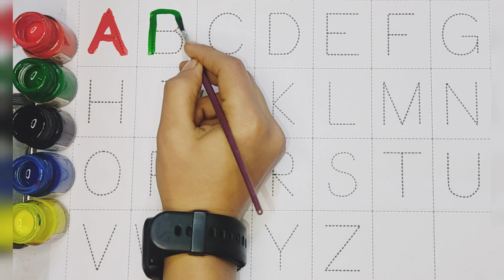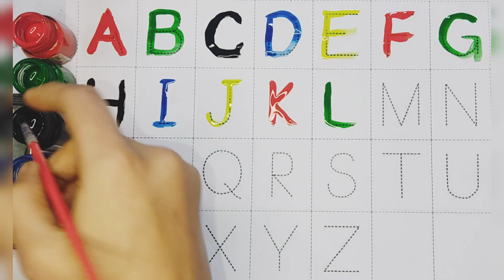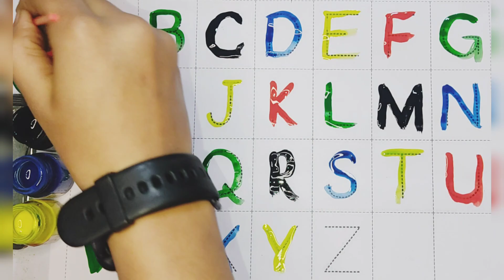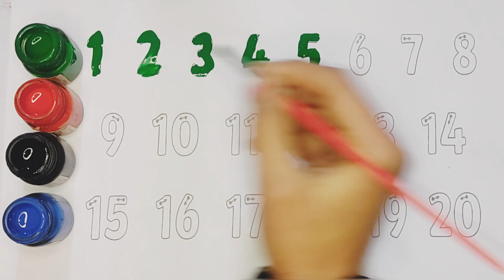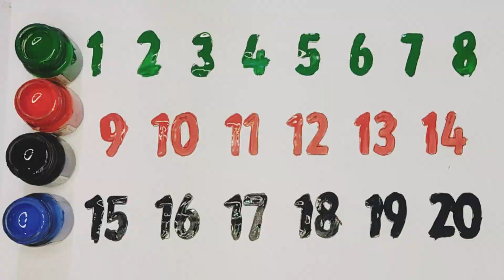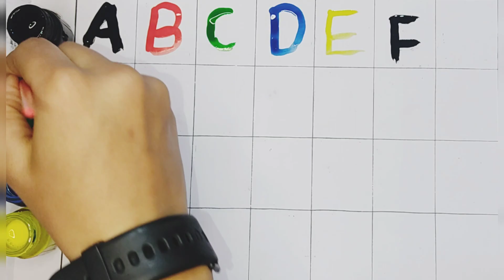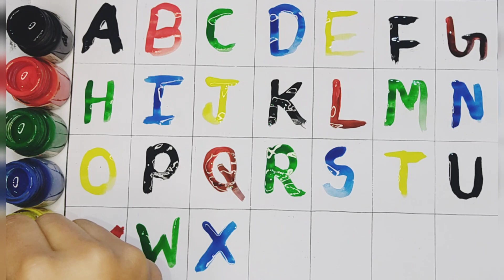a to z alphabets | abcd | english alphabets | a for 🍎36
Your query👇

abc song
alphabet song
nursery rhymes
abc
alphabet
a to z
abcd
kids videos
kids songs
alphabet lore
baby songs
kids
abcd abcd
toddler songs
abcd song
for kids
kindergarten
abc alphabet
abc song for children
children songs
learn alphabet
songs for kids
preschool
abc song phonics
alphabets
animation
a for apple
kids animation
phonics
alphabet sounds
abc letters
kids education
abc song for kids
abc rhymes
learn the alphabet
color
abc nursery rhyme
phonics song
abcd rhymes
a-z
english alphabet
b for ball
kid songs
children
learn abc
toddlers
learn color
small letter
abc songs
vwxyz
abc alphabet learning
1 to 50 counting
endless numbers
colour
alphabets song
kids class
varnamala
small abcd
abcabc
abckidtv
kindergarten songs
alphabet lore meme
rhymes
transform
kids song
abc songs for children
education
kids entertainment
toddler
alphabet series
children learning
songs
abc song nursery rhymes
cartoon
nomadkids
more kids songs
learn
phonics songs
videos for kids
baby
preschool songs
preschool learning
meme
mike salcedo
funny
alphabet lore q
speed 999x
backwards
english
tigiboo
babies cartoons
kids tv
english rhymes
sing along
alphabet lore abc song
rewind
abc alphabet lore song
color song
abc for kids
learning songs
shorts
nursery
vocavoca
learn abc for kids
youtube kids
kids video
learn colors
top songs
kids music song
preschool song
nursery songs
kids rhyme
learning letters
leaning abc
child
abc kids
alphabet dop
abc rhyme
education rhyme
education song
abc song for
learn phonics
english varnamala
phonics (tv subject)
abcd songs
alphabet songs for children
nursery rhyme
childrens songs
game
gameplay
game game
games games
letters
abcdefghijklmnopqrstuvwxyz
abcd letters
abcd cartoon
montessori
playschool
learning
blippi colors
blippi abc
learn alphabets for toodlers
dinosaur song
educational song
excavator song
learn english
kids english
kindergarten education
babies abcd
alphabet learning for toddler
phonic songs
phonic song
phonic spelling
phonic learning
kids phonics
letter sounds
pororo
penguin
for children
pororo english episodes
animal